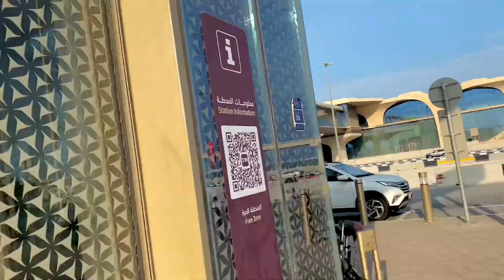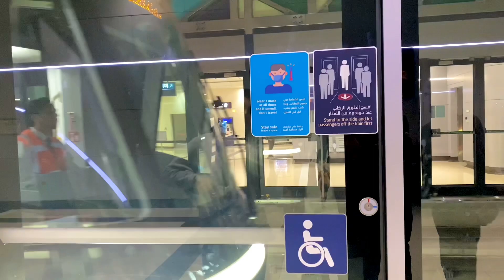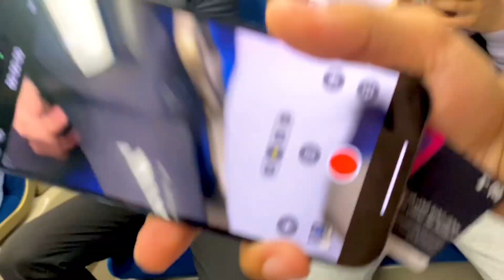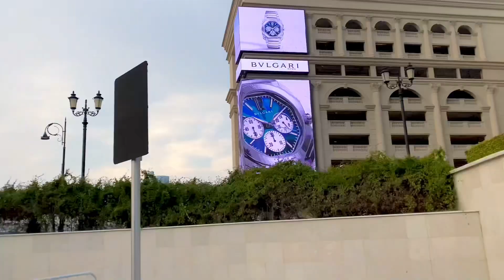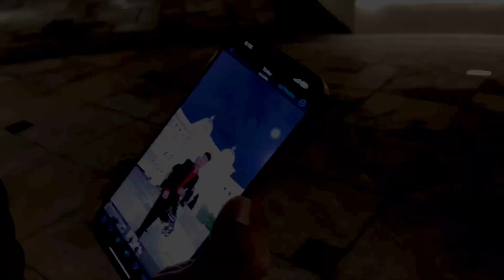Most luxurious mall in qatar🇶🇦 most visit